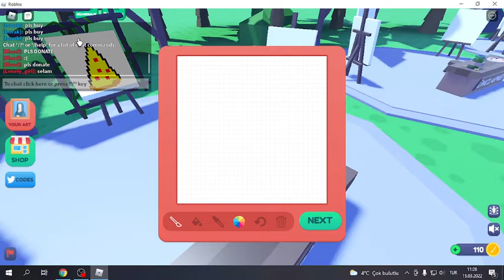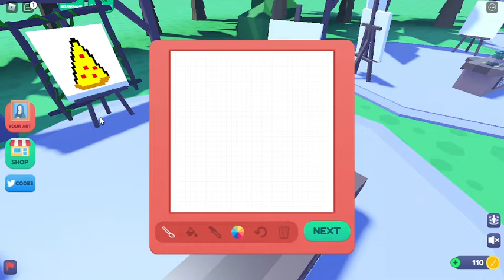ROBLOX ROBUX VEREN OYUN (STARVİNG ARTİSTS-DONATION-GAME)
MERHABA ARKADAŞLAR BEN CAN BUGÜN YENİ BİR ROBLOX VİDOSU İLE KARŞINIZDAYDIM ROBKOXDA ROBUX VEREN OYUNU ÇEKTİM